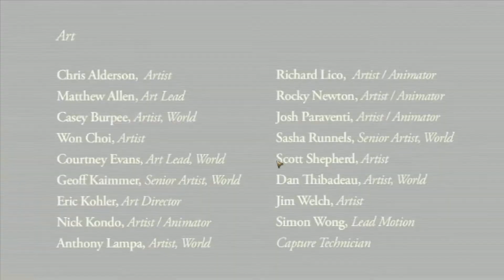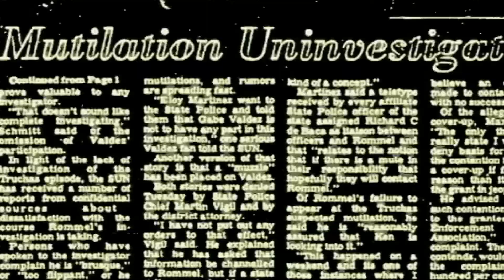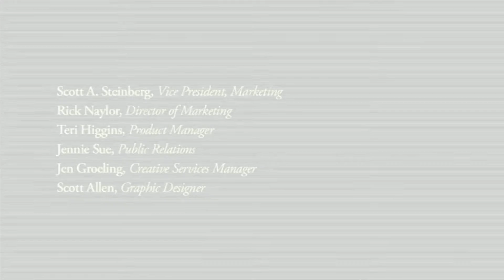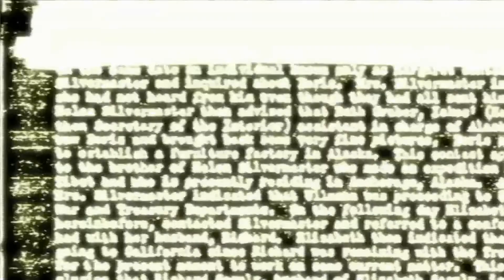死刑犯：罪惡根源 - 最終章：制裁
BOSS : 暗化主使者
至於到結尾開槍的部分那裡選出來的結果都一樣,  結局沒變zz